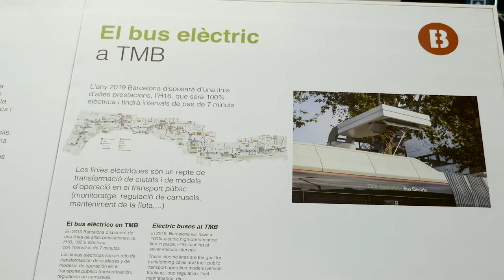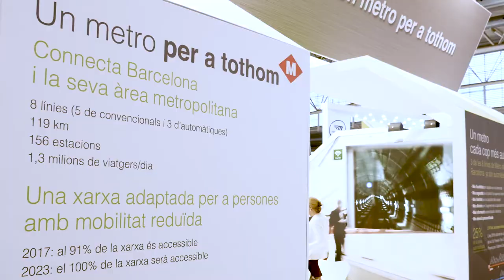Estand de TMB al SMART MOBILITY WORLD CONGRESS. 14-16 novembre 2017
TMB participa al saló Smart Mobility World Congress amb un estand dedicat a la innovació en metro i bus.
L’espai de TMB mostra gràficament i de manera sintètica les principals línies de treball en innovació aplicada als transports urbans que han fet de Barcelona una referència internacional. Mitjançant plafons, una pantalla gegant i la presència física d’un autobús elèctric d’última generació, s’explica com l’ús de les tecnologies i sistemes intel·ligents permet aconseguir una alta eficiència, el millor servei i el màxim benefici social i ambiental. Així s’han d’entendre l’aposta per l’automatització i digitalització del metro, la implantació de sistemes de recuperació d’aigua i energia, el redisseny de la xarxa d’autobusos i la incorporació progressiva de vehicles elèctrics d’emissió zero a la flota.
TMB promou des de fa anys la innovació en tot el sector del transport públic (operadors, fabricants, administracions) participant en organitzacions de benchmarking i en múltiples programes de recerca i desenvolupament d’àmbit internacional.